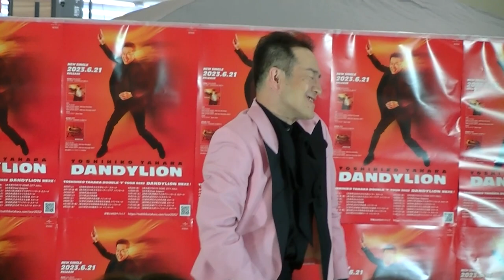田原俊彦 2023-07-01 大高イオンでトシちゃん 4 ダンディライオン